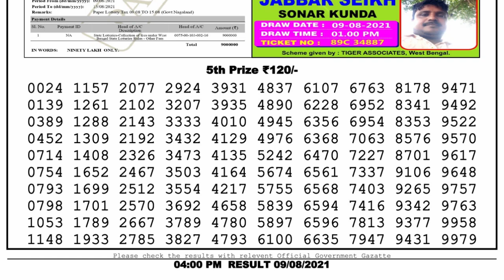Lottery Sambad Lottery Live 4pm 09.08.21 Nagaland Lottery Live